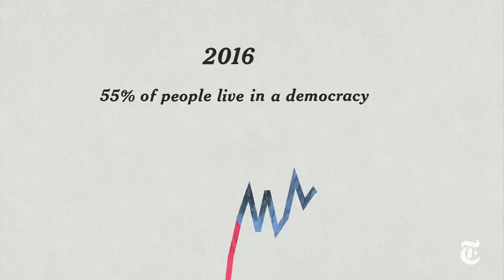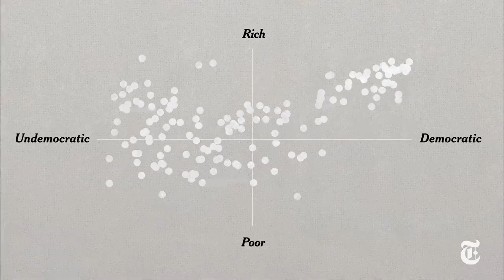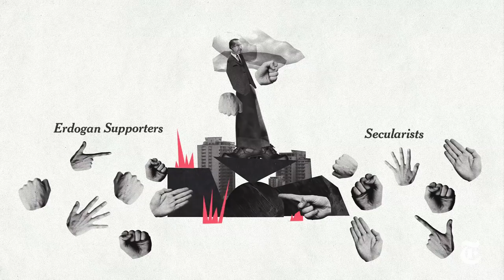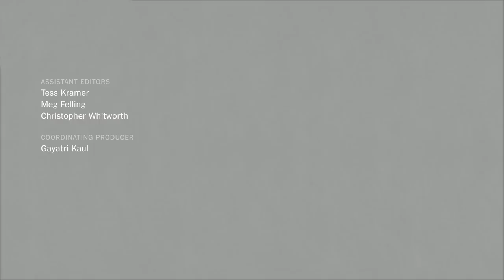Is There Something Wrong With Democracy? | NYT The Interpreter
For years, the number of democracies in the world had been on the rise, but recently the trend has stalled. Max Fisher and Amanda Taub, journalists for the New York Times, explore why some democratic countries have backslid, while others never made it.